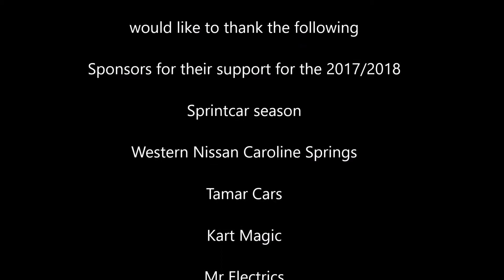Jordyn Charge A main after spinning to a holt at Avalon 26.12.2017.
Jordyn Charge A main after spinning to a holt and bringing out a yellow light caution at Avalon 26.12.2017. The voice you can hear is the race director talking to the drivers through their one way communication.